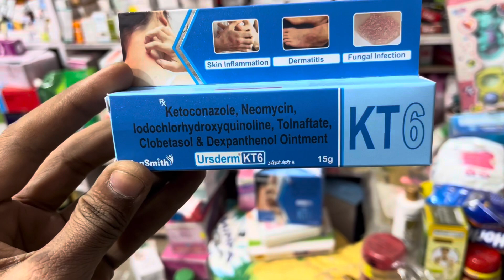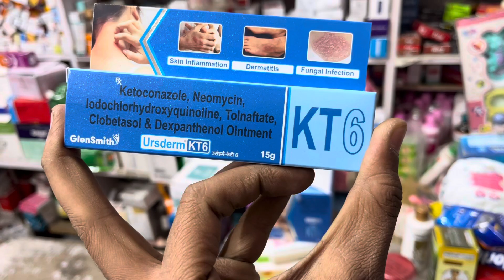Best anti fungal ointment दाद खाज खुजली से छुटकारा पाये